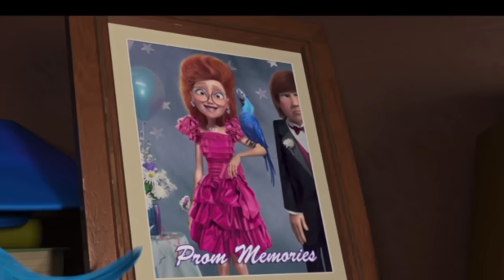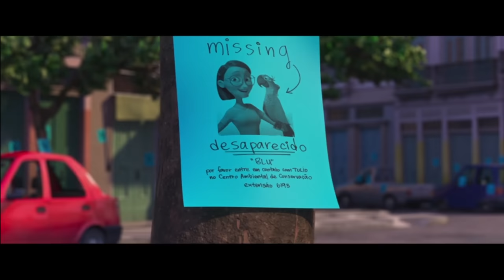RIO Is A Complete BOP! FIRST Time Watching And Movie Reaction!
Rio Movie Reaction and Commentary